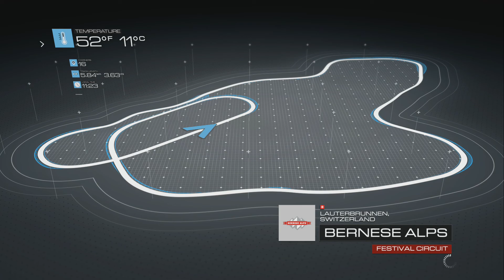Dta Lets Play: Forza Motorsport 5 (Episode 18) Early Sport Switzerland In The Toyota Mr2 GT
Hey Guys Back with another Forza Vid Hope you enjoy me Racing in the Switzerland Alps Where its cold and Dangerous and if your not carefull you could crash big!